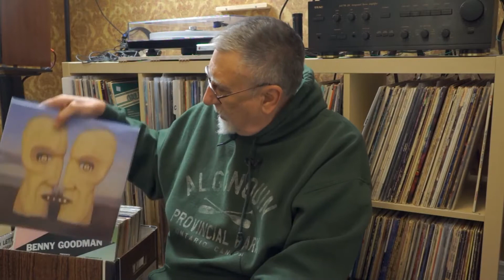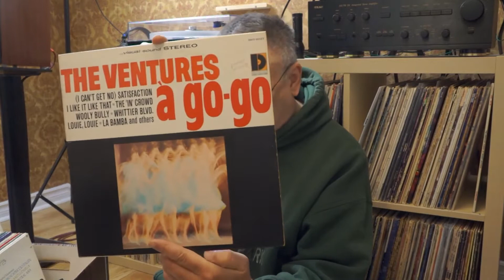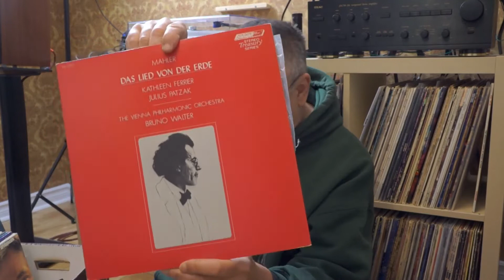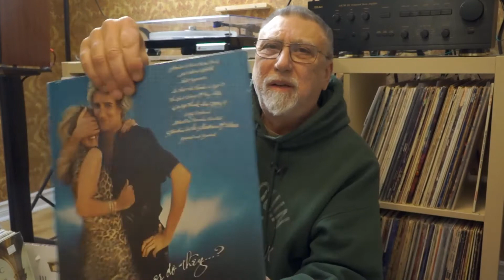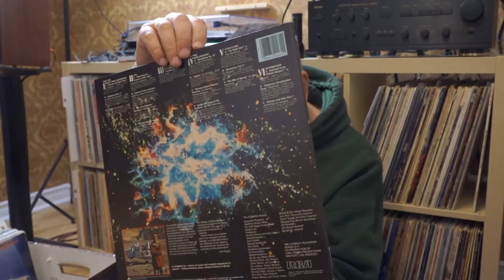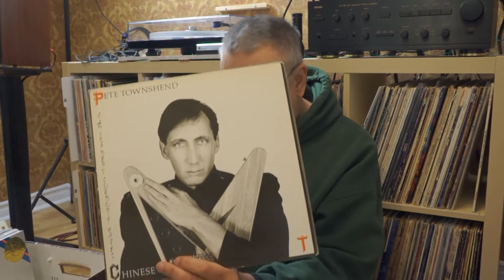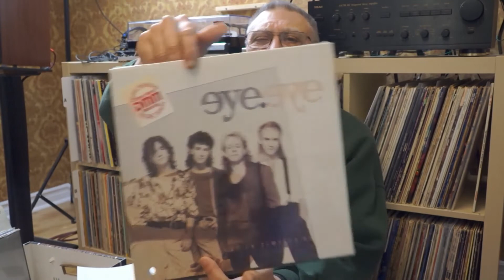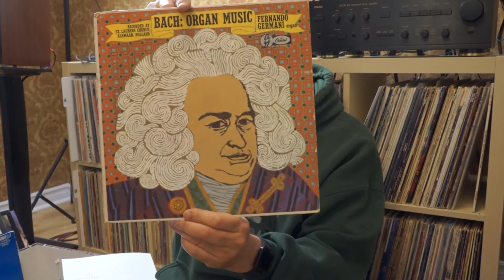vinyl record thrifting finds 2020 11-12 - November & December Year Ending vinyl record acquisitions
Chapters:
0:00 Intro
0:15 Montage
0:45 The finds and acquisitions
11:06 Outro
11:23 End Splash

Year ending Vinyl finds for November and December 2020 while thrifting and digging the crates in the vinyl mines.

Difficult times, rarely get to go to town anymore so hitting up the thrifts is not easy
Still managed to get some absolutely great finds in the few outings I managed to get out to!

The last couple of months for 2020 finds fall into 13 catagories: rock, psych, jazz, country, classical, synth-pop, calipso, new-wave,
With pressing from 4 countries: Canada, UK, Germany, US
Format: mono, stereo, quad
Languages: English

Thrifts shops I hit(8): Mission(1), Value Village(3), Salvation Army(2), Stretch(2)
Record Shops I visited(1): Kop's Records (Oshawa)

I show records by these 45 artists:
J.S.Bach
Sir John Barbirolli
The Beach Boys
Harry Belafonte
Borodin
Carmen
Christopher Ward
Concrete Blonde
Rick Cua
Culture Club
Emerson, Lake & Palmer
Gerald English
Eye Eye
Firefall
Franck
Peter Gabriel
Jackie Gleason
Glinka
Benny Goodman
Handel
Lalo
Mahler
Henry Mancini & Doc Severinsen
Mendelssohn
Scott Merritt
The Monks
Mozart
New Regime
Ozzy Ozbourne
Pink Floyd
Andre Previn
Peter Ritchie
Leo Sayer
Carly Simon
Sniff 'n' The Tears
Rod Stewart
T'Pau
Tchaikovsky
Pete Townshend
Jethro Tull
various
Suzanne Vega
The Ventures
Jennifer Warnes
Woody Herman And His Orchestra